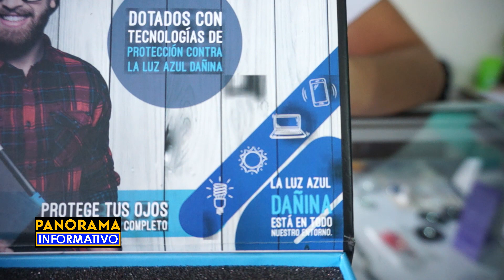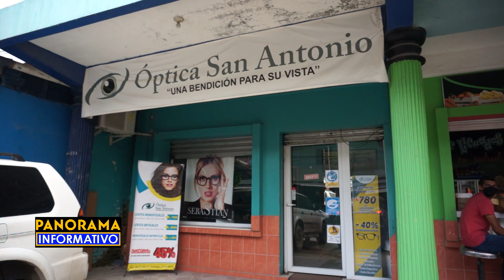Protege tus ojos con el lente más completo y la nueva tecnología Blue Light.